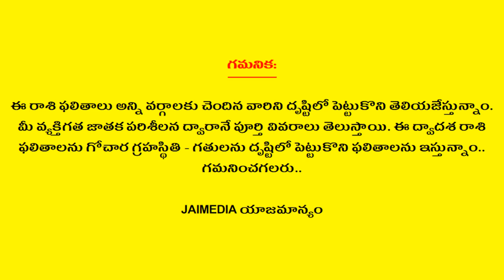Weekly Rasi Phalalu June 16th - June 22nd 2019 | Tula Rasi | Libra | Telugu Astrology | Jai Media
Watch Weekly Rasi Phalalu June 16th - June 22nd 2019 Tula Rasi Libra Telugu Astrology Jai Media